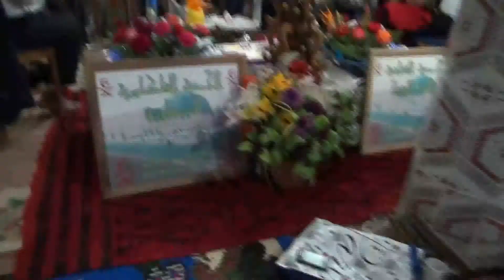Cheikh Mohamed MELLAH Soirée A Sidi Belkacem Mostaganem